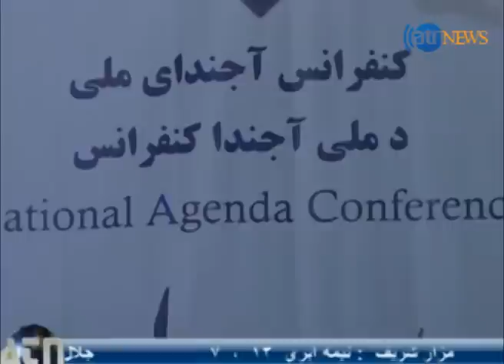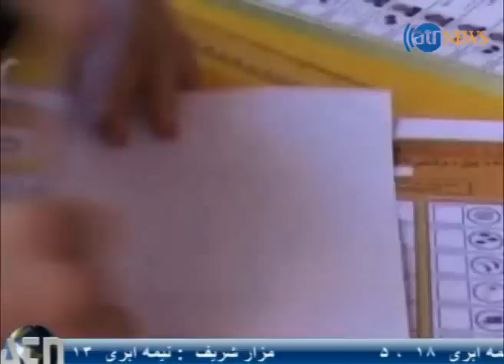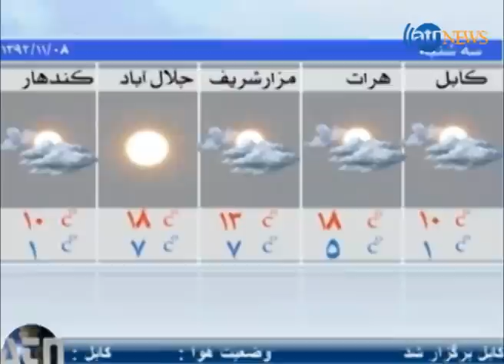Ariana News 28 January 2014 DARI